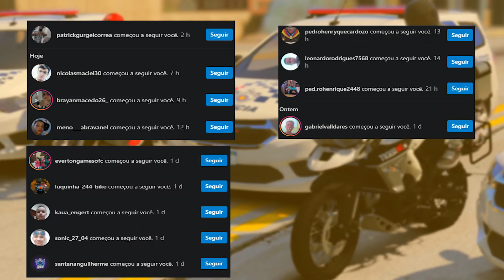FUI ATRÁS DO MENOR QUE DERRUBOU MINHA MOTO 😡 | GTA 5: VIDA REAL #18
▬▬▬▬▬▬▬▬▬▬▬ஜ۩۞۩ஜ▬▬▬▬▬▬▬▬▬▬▬▬▬
📱 REDE SOCIAS 📱

♛ PARTICIPANTES ♛

tiquinho gta5 tiquinho